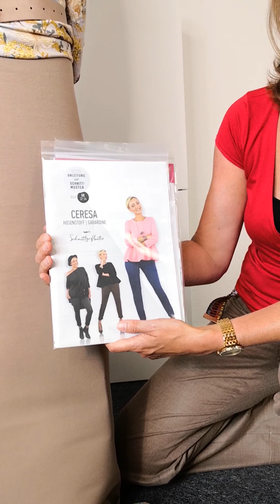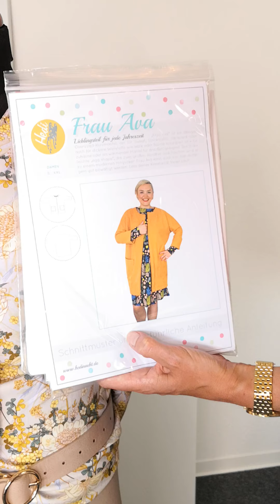pepelinchen Outfit-Inspiration vom 28.07.2020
In der heutigen outfitinspiration zeige ich Dir ein ein Outfit bestehend aus 3 Schnitten mit enstprechenden Stoffvorschlägen, die Du gut miteinander kombinieren könntest. Das Outfit passt sehr gut zum Farbtyp Frühling.

Stoff für die Hose: Bengaline in camel (Art. Nr. 25473)

Stoff für Bluse: Viskose Webware mit Blumenmuster in flieder (Art. Nr. 29599)

Stoff für Mantel:  Mantelstoff "shania" in flieder (Art. Nr. 29601)

Schnittmusterempfehlung:

Hose Ceresa von @schnittgefluester_dani (Art. Nr. 26761)
Bluse Lilly von @schnittmuster_berlin (Art. Nr. 27454)
Mantel Ava von @hedinaeht (Art. Nr. 26286)